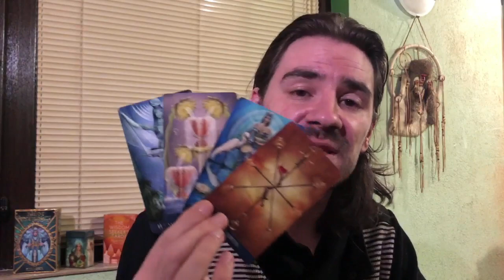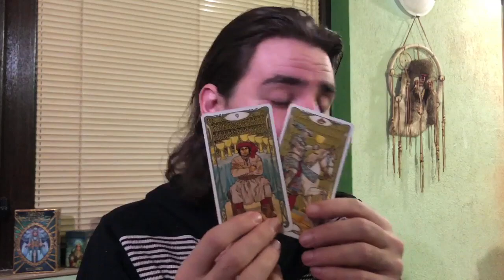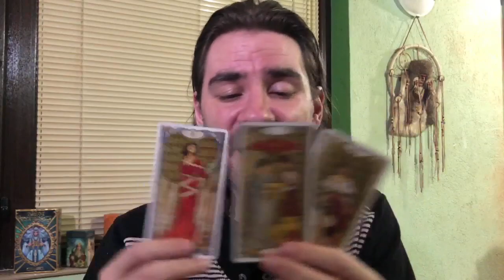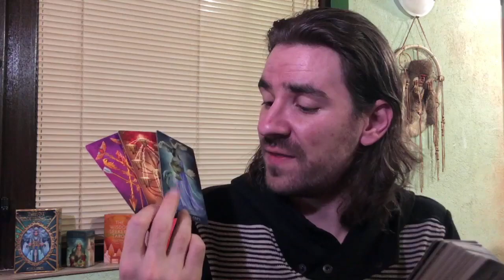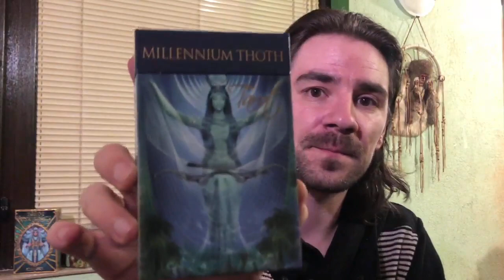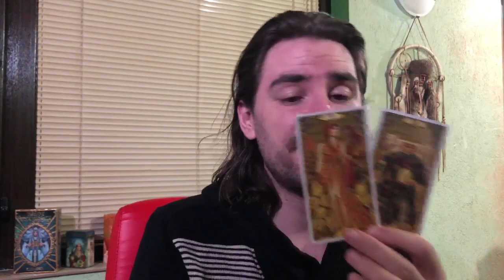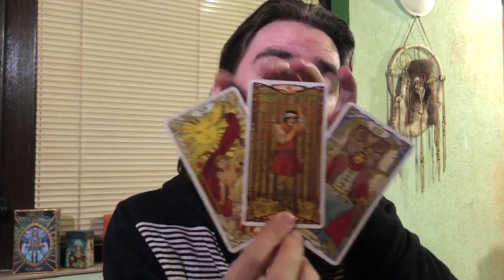Full Moon Lunar Eclipse in Sagittarius Tarot Readings all 12 signs! 3 cards per signs June 5th 2020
Full Moon Lunar Eclipse in Sagittarius tarot for all 12 zodiac signs! 3 cards per signs all timestamps are here: Gemini 2:30 Cancer 5:50 Leo 9:34 Virgo 12:08
Free relationship reading Donna 19:50 Libra 27:57 Scorpio 32:00 Sagittarius 35:42 Capricorn 39:32 Free reading Miriam 45:48 will her new job work out? Free reading Jeriel Relationship 52:33
Aquarius 1:01:33 Pisces 1:05:35 Aries 1:09:05 Taurus 1:11:34
Free reading for Misty 1:18:10 should she give him a chance, how will things move forward?
Welcome to Radko Tarot. This video is for your astrological sun, moon and rising sign!